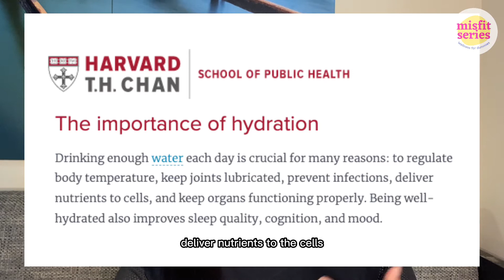YOU'RE NOT DRINKING ENOUGH WATER (TIPS on how to increase daily water intake)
TPE 2103 Vlog Challenge Part 1
Submitted by HILARY EBISA QUINAIN 19104431